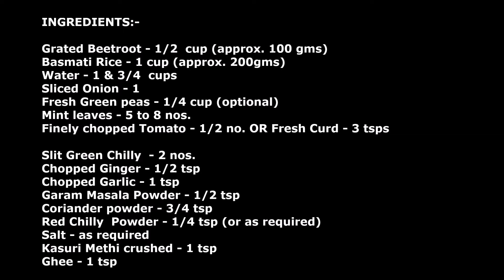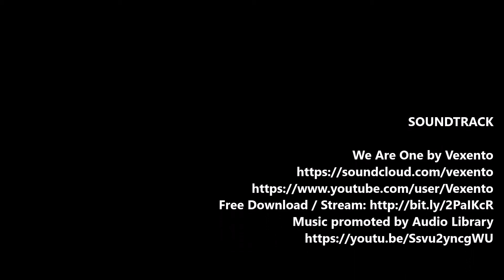BEETROOT BRIYANI / PULAO/ PULAV | LUNCH BOX RECIPE | VEDAI CUISINE | RECEIPE USING PRESSURE COOKER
beetrootbriyani # lunchboxrecipe#varietyrice#recipeusingpressurecooker#vedaicuisine

Click the following link for the written recipe (another version, only the pressure cooking process differs, rest all are same) :